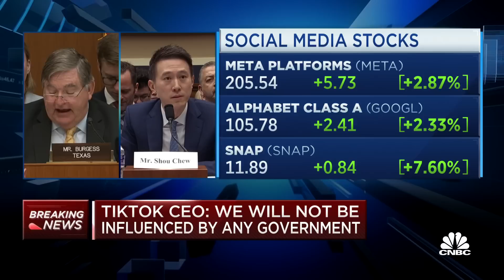TikTok CEO Shou Zi Chew: Never had any discussions with Chinese government officials as CEO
TikTok CEO Shou Zi Chew testifies before Congress for the first time as the popular social media giant is on the brink of a potential ban in the U.S. for its Chinese ownership.